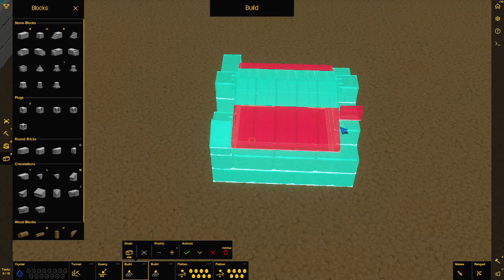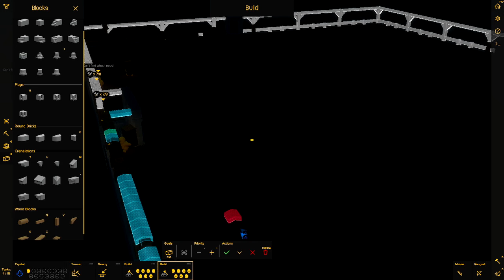Let's Play Castle Story 372 - Es ist geschafft, nun kommt die Holzarbeit (Deutsch)